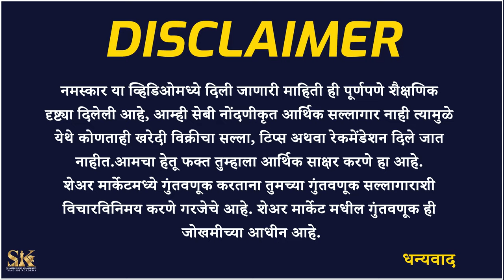शेअर्स करणार तुमाला मालामाल | Top Stock To Buy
या विशेष व्हिडिओमध्ये आम्ही काही खास स्ट्रॅटेजि आणि उन्हाळ्याच्या दिवसांत फोकस करू शकणाऱ्या स्टॉकबद्दल चर्चा केली आहे.

In this special video we have discussed about some special strategy and stocks we can focus in summer season.

Best Stocks
Stocks to invest 2024
Stock investment